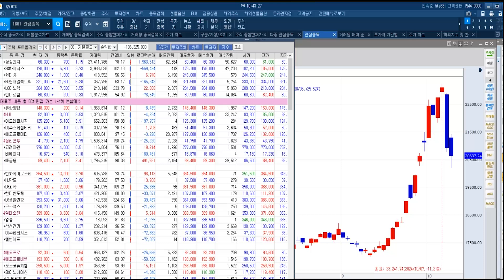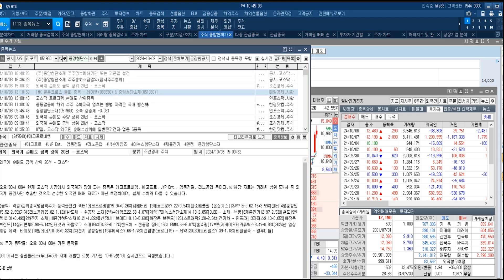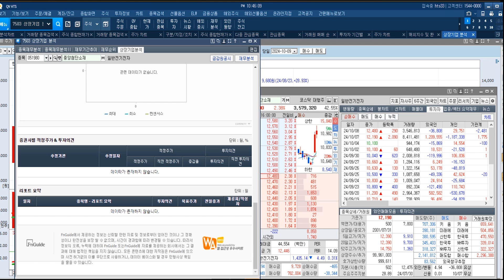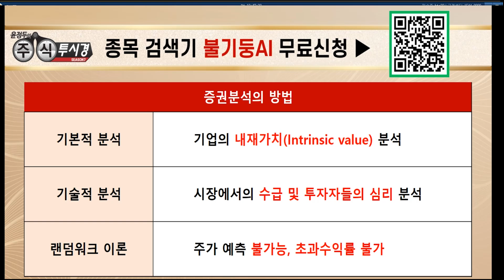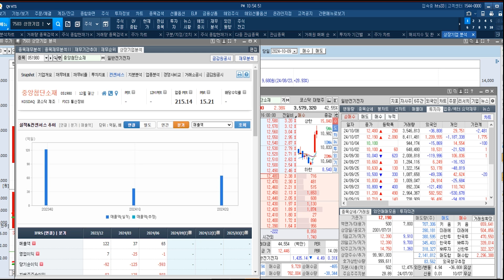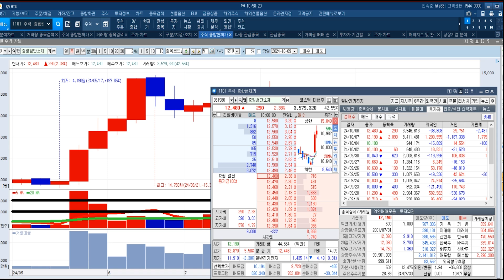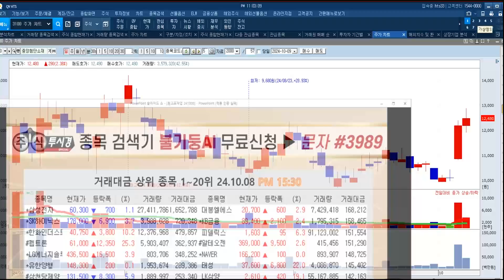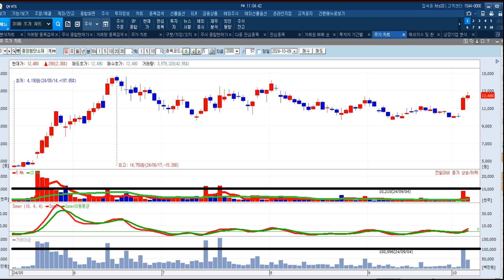[중앙첨단소재 전략] 국내 전해액, 중국 생산량 대체 가능성↑현대차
◆ 3차 목표 380,000원

★ 정부 정책 금융 지원 수혜

★ 중동발 리스크 재부각
★ 미국 대선 정책주 부각
★ 지배구조 투명성 인적분할

★ 2024년 10월 06일 23:53

★ 2024년 10월 04일 14:35

★ 2024년 10월 04일 09:21

★ 2024년 08월 09일 14:22

★ 2024년 07월 30일 10:02

★ 2024년 07월 25일 14:20

★ 2024년 07월 17일 22:00

♣ 10월 주린이 탈출 특별 교육
▶ 선착순 10명 2주 문자 서비스

◆ 이다운 3시간 릴레이 강의
★ 10월 15(화) 16(수) 18(금)
★ 19시 ~ 20시 각 1시간

15일 ▶ 뭘 사야해? 거래량, 거래대금
16일 ▶ 언제 사야해? 캔들교육(1)
18일 ▶ 언제 팔아야해? 캔들교육(2)

◆ 윤정두 3시간 릴레이 강의
★ 10월 20일(일) ★ 17시 ~ 3시간
▶ 천기누설 실전 필살기

★ 교육교재 PDF화일
★ 6시간 동영상 VOD 무료 발송

♣ 교육 수강자 특별혜택 ♣
▶ 백전백승 매직계산기 무료 제공
▶ 불기둥AI 1~4주 무료 사용권
▶ 불기둥AI 문자 상품 11만원 할인

♣ 선착순 10명 특별혜택 ♣
♣ 불기둥AI 매수/도 문자 2주 무료
◆ 1일 1~2회 & 1~2종목 문자 발송
★ 단타 = 완벽한 저/고점 매매 싸인
★ 주1회 상한가 종목 선취매 전략

◆ 교육 참가비용 110,000원

▶ 국민은행 (주)제이디아이파트너스
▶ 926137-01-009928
▶ 카드 결제가능

♣ 1010 기준 잔여인원 6명

04 김*연님
03 김*수님
02 정*찬님
01 전*순님

★ 24년 메이저 수급 최상위

★ 2024년 10월 04일 01:28

★ 2024년 09월 13일 11:08

★ 2024년 08월 14일 22:00

★ 2024년 07월 25일 14:00

♣ 현대로템 목표주가 8만원
◆ 주린이 탈출 기초교육
★ 캔들 & 이동평균선
★ 거래량 & 거래대금